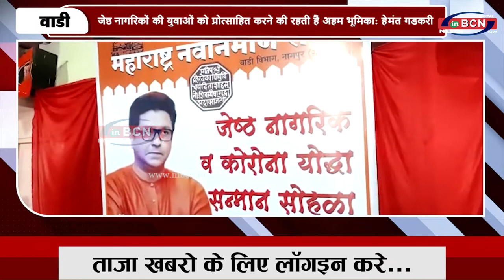जेष्ठ नागरिकों की युवाओं को प्रोत्साहित करने की रहती हैं अहम भूमिका : हेमंत गडकरी...INBCN News